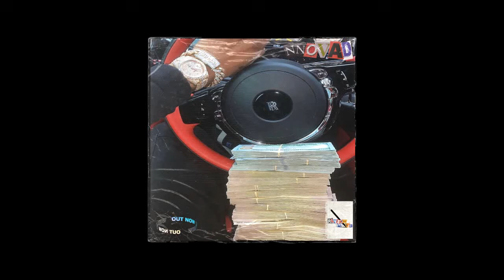(free for profit) Gunna x Young Thug x Wheezy Type Beat "hot" ($7!) (reupload)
Free for profit on YOUTUBE and SOUNDCLOUD only!
📈 Want to use for Spotify and Apple Music? Grab a lease.

DM: @1nnovad to buy only $7! (old beat special) Tagged mp3 only (reason why its only $7)

Future x Gunna Type Beat 2024

prod.nnovad